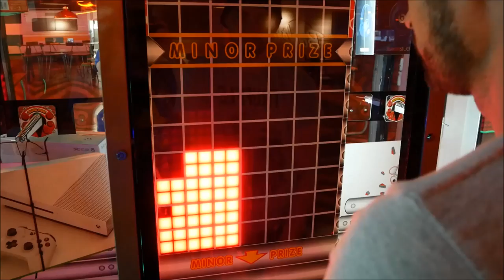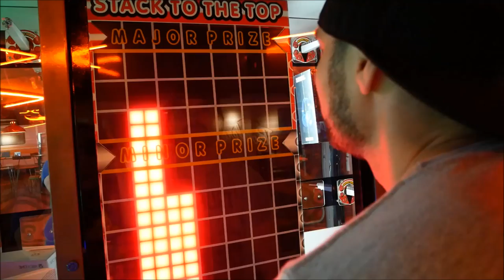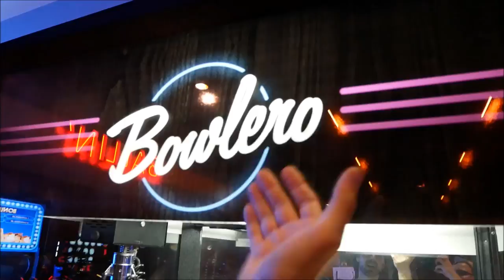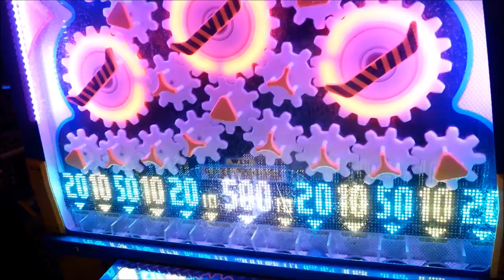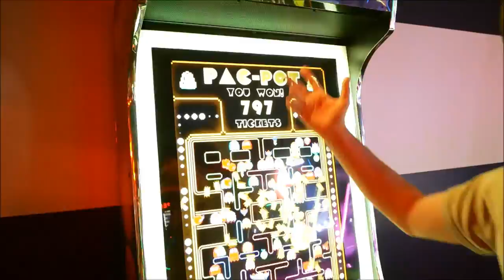Arcade Redemption & Ticket Game Wins at Bowlero Arcade ArcadeJackpotPro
I'm ArcadeJackpotPro & today I'm at Bowlero arcade in Naperville IL playing some arcade redemption games & arcade ticket games. Watch to see what prizes i win & what arcade jackpots i get.